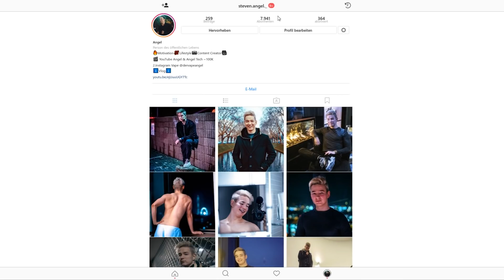LED Pakete XXL auspacken! | Mein neues LED Studio | Angel